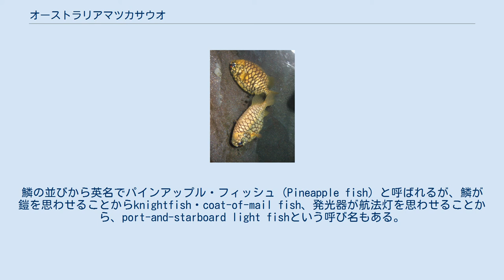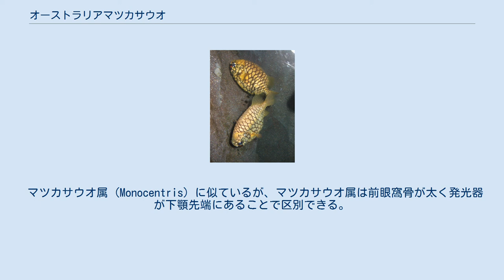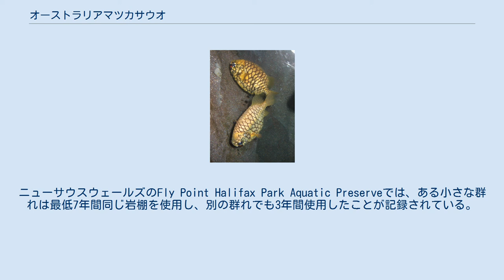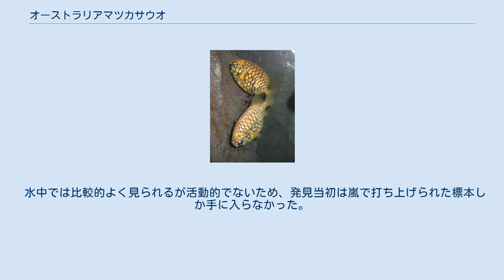オーストラリアマツカサウオ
シドニー水族館で撮影 オーストラリアマツカサウオ (Cleidopus gloriamaris) は、キンメダイ目マツカサウオ科に属する魚類の一種。
オーストラリアマツカサウオ属は単型。
種小名はラテン語でgloria（光）、maris（海）を意味する。
鱗の並びから英名でパインアップル・フィッシュ (Pineapple fish) と呼ばれるが、鱗が鎧を思わせることからknightfish・coat-of-mail fish、発光器が航法灯を思わせることから、port-and-starboard light fishという呼び名もある。
 クイーンズランド・ニューサウスウェールズ・西オーストラリアの沿岸に分布する。
岩礁や港などの深度6-200mで見られる。
 全長22cm。
体は丸く、後ろ向きの鋭い棘のある大きな鱗に覆われている。
鱗は黄色から白で、後縁は黒い。
頭部は大きく、頑丈な骨に覆われ、粘液孔がある。
吻は丸くせり出し、その下に大きい口がある。
歯は顎・口蓋・鋤骨にあり、細く小さい。
唇と顎の一部は黒く、下顎の発光器まで赤い筋がある。
下顎の口角にある凹みには発光バクテリアが共生し、口を閉じると隠れる。
光は若魚では緑だが、年とともに赤みがかる。
第一背鰭は5-7棘条で鰭膜を欠き、棘は頑丈で交互に左右を向く。
第二背鰭は12軟条。
腹鰭には頭部と同じくらいの長さの棘があり、直立させて固定できる。
臀鰭は11-12軟条、胸鰭は14-15軟条。
 マツカサウオ属 (Monocentris) に似ているが、マツカサウオ属は前眼窩骨が太く発光器が下顎先端にあることで区別できる。
また、マツカサウオ (Monocentris japonica) と比べて吻が角張っている。
 鰭が小さく鱗が硬いため、泳ぎはうまくない。
夜行性で、日中は洞窟や岩棚の下に隠れている。
ニューサウスウェールズのFly Point Halifax Park Aquatic Preserveでは、ある小さな群れは最低7年間同じ岩棚を使用し、別の群れでも3年間使用したことが記録されている。
夜間に砂地に移動し、発光器で小エビをおびき寄せて捕食する。
発光器は同種との通信に用いられる可能性もある。
発光器の共生細菌はビブリオ・フィシェリである。
この細菌は海水中で自由生活することもできるが、発光器の外では光は弱まる。
飼育下では10年生存した記録がある。
 水中では比較的よく見られるが活動的でないため、発見当初は嵐で打ち上げられた標本しか手に入らなかった。
時折トロール船により漁獲され、観賞魚として人気が高い。
かなり丈夫な魚だが、飼育には岩陰と活餌が必要である。